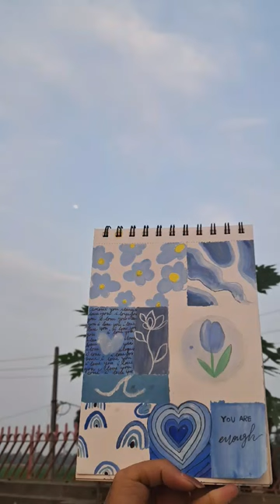all blue vision board 💙